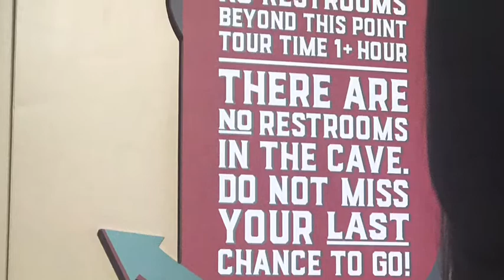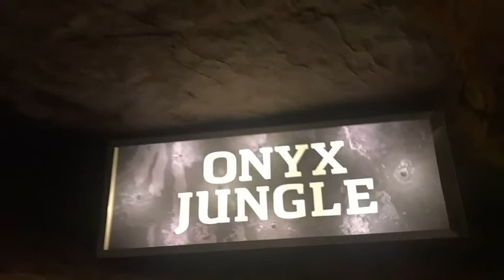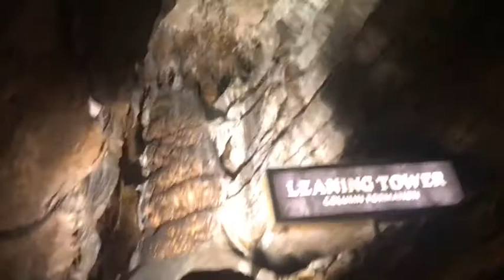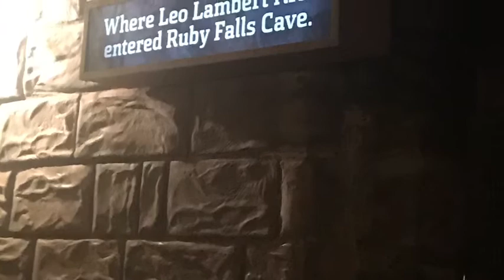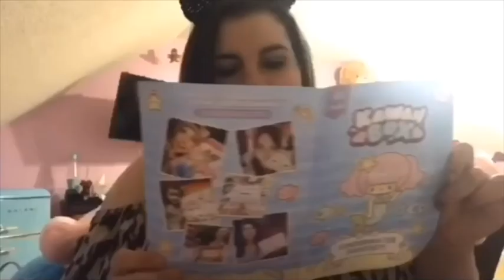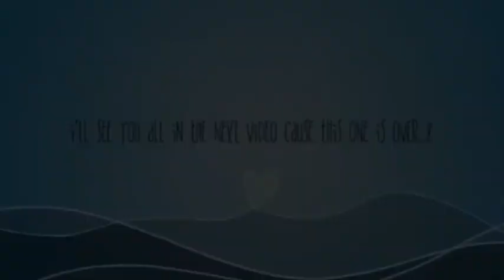My Ruby falls adventure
Hey everyone this was so much fun I can’t wait to go to more places with you all this was such A beautiful experience I’m so glad I took you along with me I hope you all enjoy and go explore it yourself